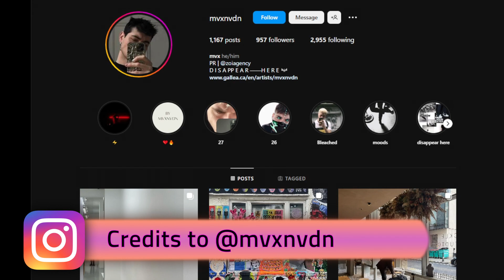Tove Lo - Live at Osheaga Music And Arts Festival, Montreal, Canada, 30 July 2022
Tove Lo performing Live at Osheaga Music And Arts Festival in Montreal, Canada on 30 July 2022.

Thanks for sharing MVX!

Thank you for your awesome work!